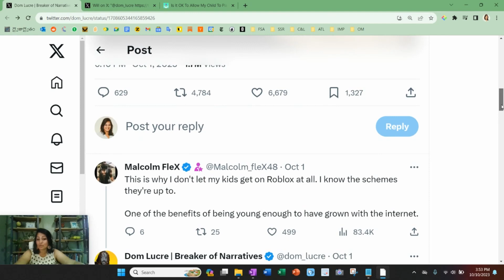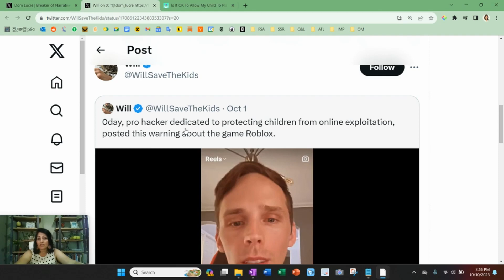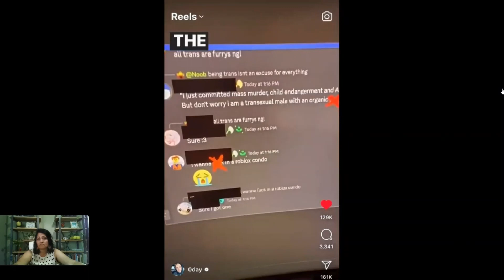Ep. 249. What Parents Need to Know About Roblox Condos Before It's Too Late